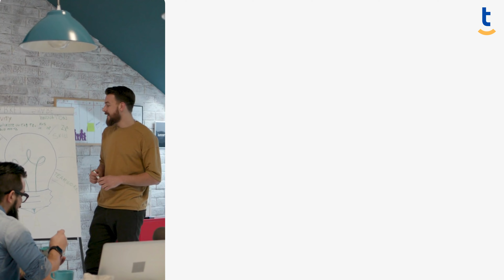YouTube and Display Advertising Training Introduction Video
🚀 Elevate Your Brand Using Video and Display Advertising Tactics 🚀

🎓 *About Training*
This training is an absolute must for anyone looking to upskill in digital marketing. It introduces the basic building blocks of display and video advertising, along with insights into the Google Display Network. The training will walk you through the process of creating a YouTube channel and using analytics to track performance. With a focus on the numerous video ad formats on YouTube, you'll learn how to choose the right one for your campaigns. The training will also teach you how to leverage audience planning in Google Ads, enabling you to create personalized ads. By the end of the training, you will be well-prepared to make your mark in the fast-paced world of digital marketing.

🎯 *Main Training Areas*
     ► Display Advertising Fundamentals and Strategies
     ► Mastering Google Display Network Campaigns
     ► Building and Optimizing YouTube Channels
     ► Advanced Video Ad Formats and Strategies
     ► Effective Audience Targeting in Google Ads
     ► Utilizing YouTube Ad Tools for Success

📽️ *Video Transcript*
Are you an aspiring marketer, searching for ways to maximize your brand's exposure through Display Ads?
Do you see the endless potential in engaging a global audience through YouTube Ads?
Or perhaps you are thirsty for knowledge in the growing world of online ads.
Welcome to “YouTube and Display Advertising” training.
In this all-inclusive training, you will discover how to capture more eyeballs and enhance your brand presence by leveraging the power of YouTube and Display Advertising.
This training is all-inclusive, covering the foundational principles of Display Advertising, the application of Google Display Network campaigns, and the effective utilization of YouTube Ad Tools.

The best part? Our hands-on course project bridges theory and practice empowering you to launch and succeed in any industry. Our learning environment is tailored to provide personalized support to each and every student. Our dedicated team of educators and tutors is just a click away, ensuring you get the guidance you need to excel in your studies. Are you prepared to level up your skills, book a free consulting meeting with our knowledgeable experts and explore the best path for your growth.